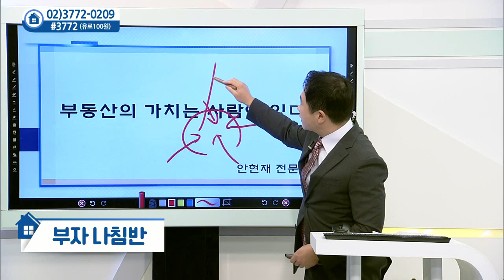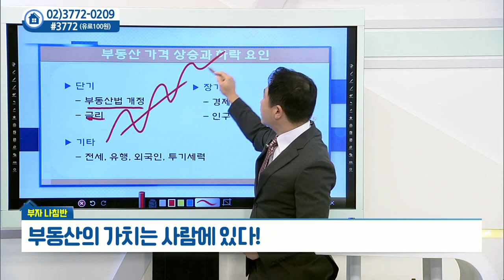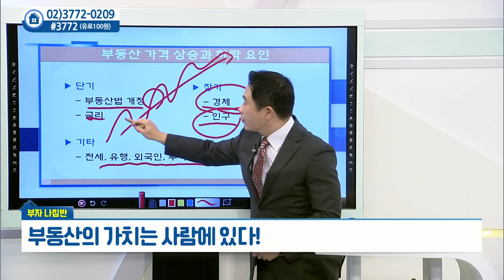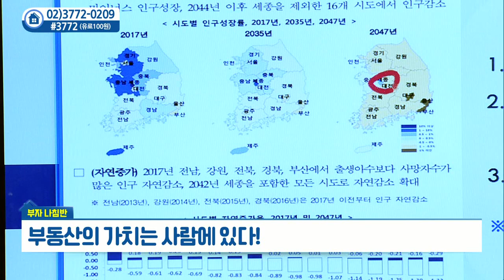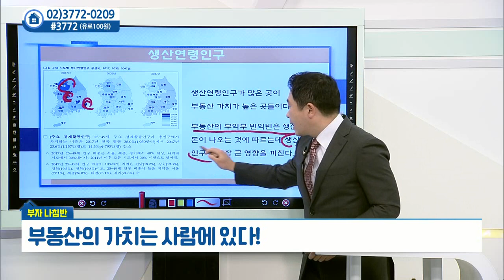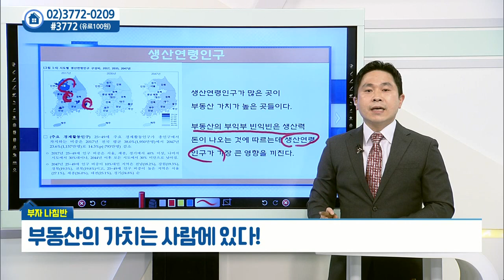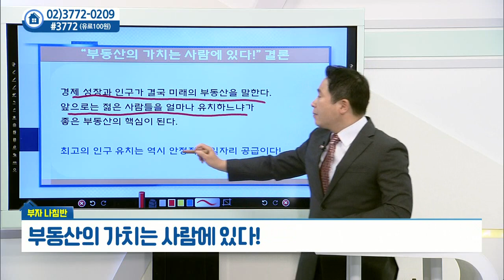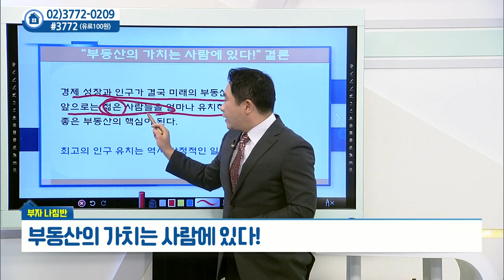부동산의 가치는 사람에 있다_안현재의 부자나침반 (20211108)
# 부동산의 가치는 사람에 있다